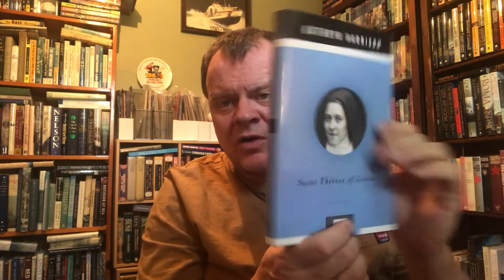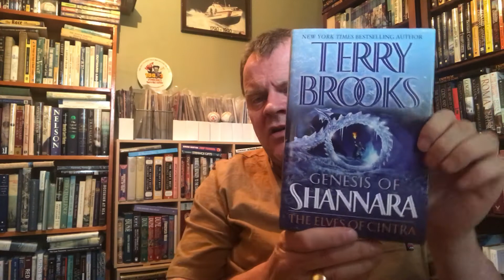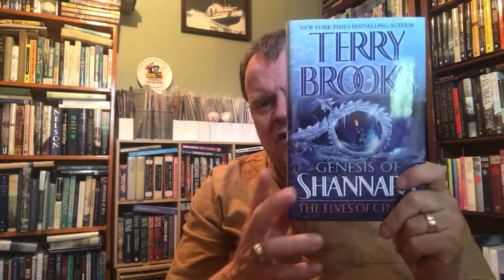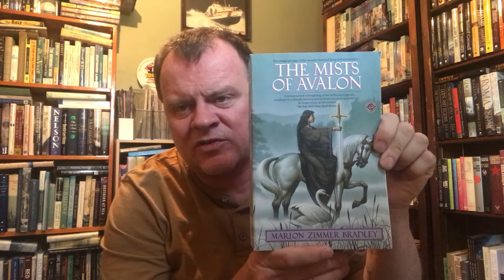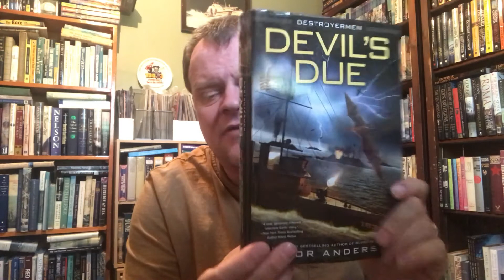A Sunny Sunday Book Haul